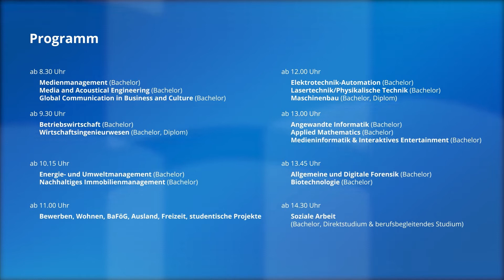Studieninformationstag 2021: Was dich an der Hochschule Mittweida erwartet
"Hallo? Hören Sie mich?" Zum Start des Studieninformationstags der Hochschule Mittweida im Januar 2021 spielt die Technik verrückt. Macht nix: Trotzdem gibt's allerlei Informationen zum Studieren an der HSMW, zur Bewerbung, zum Ablauf des Tages. Ob es am Ende dann doch noch klappt, dass Prof. Dr. Volker Tolkmitt von der Hochschulleitung erklärt, was das Studium in Mittweida besonders macht, erfährt nur, wer das Video ansieht...

Mehr Infos zum Studieninformationstag an der Hochschule Mittweida